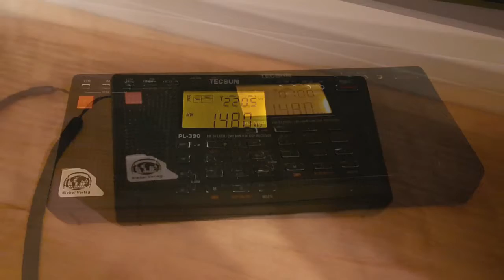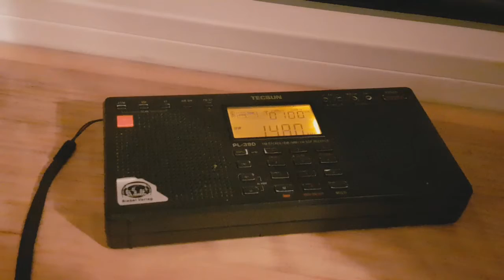MW-DX: 1480kHz - WGVU "Real Oldies" received in Cuxhaven, Germany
WGVU "Real Oldies" from Kentwood, Michigan (2.7n/5kW, 6550km) received indoors with the Tecsun PL-390 and its built-in ferrite antenna on 24 October 2018 at 03:10 UTC (first recording) and 23:59 UTC (second recording).

IDs: "Real Oldies 1480 and 850" at 0:38 and 1:16